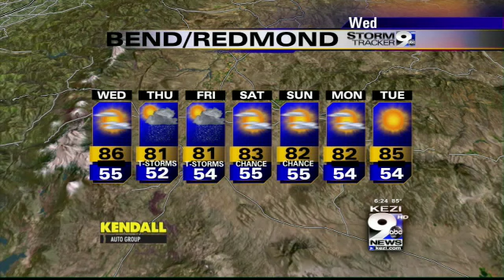Tuesday Night Weather for 8-2-13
Chief Meteorologist Justin Stapleton details when the next batch of thunderstorms will arrive.